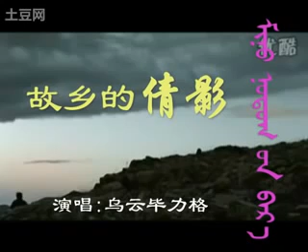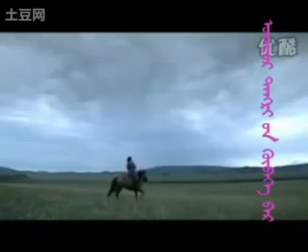Миний нутгийн бараа ᠮᠢᠨᠤ ᠨᠤᠲᠤᠭ ᠊ᠤᠨ ᠪᠠᠷ᠎ᠠ монгол өвөр монголын дуу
Газрын холоос цайвалзсан
Ганган цагаан хот байна хө
Ганцхан насанд заяасан
Миний нутгийн бараа юу даа
Сүргийн бэлчээр чимэглэсэн
Сүйхэн цагаан гэр байна хє
Сүүгээ өргөөд хоцорсон
Миний ээжийн өргөө юу даа хө
Өндөр тэнгэрийг мөрлөсөн
Үүлэн цэнхэр уулс байна хө
Үргэлж надад зүүдлэгдсэн
Миний нутгийн бараа юу даа хө